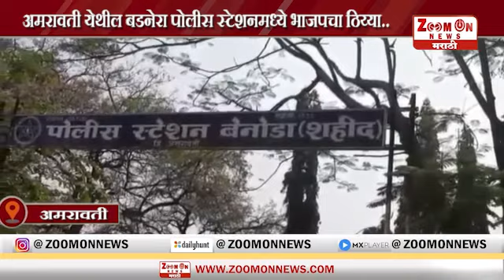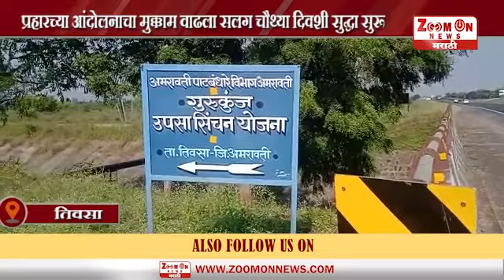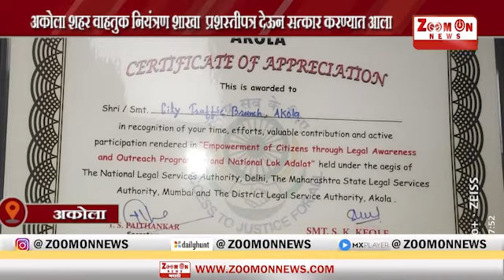Afternoon news 21 - 11 - 2022